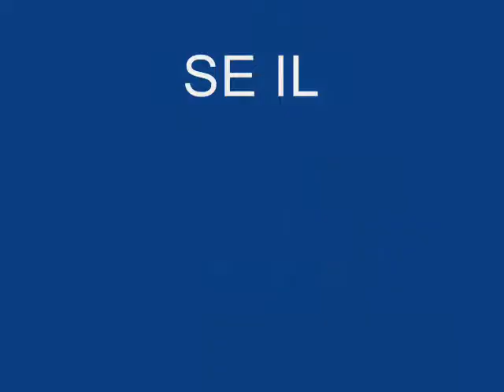Manuel Taravilla, SE ILUMINA LA BAHIA, (Alegrias por Rumba)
Manuel Taravilla, canta: SE ILUMINA LA BAHIA, (Alegrias por Ruba)